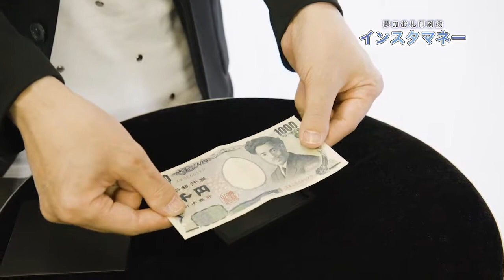Print Impress by Tenyo Magic - Trailer